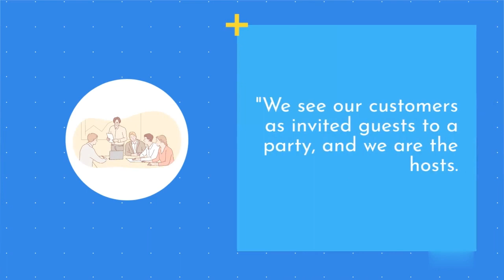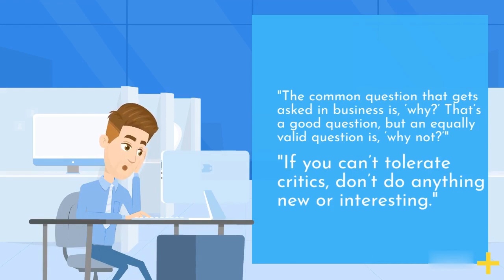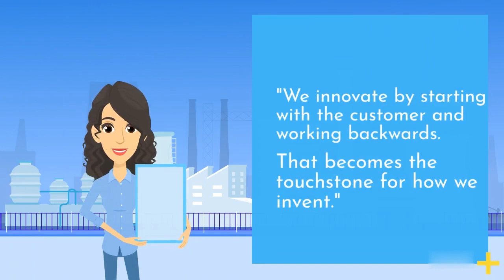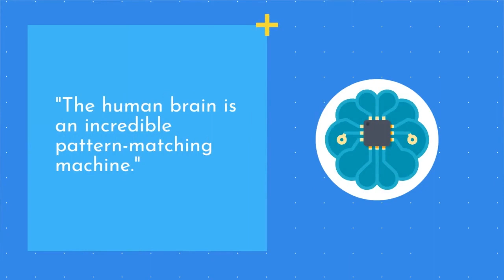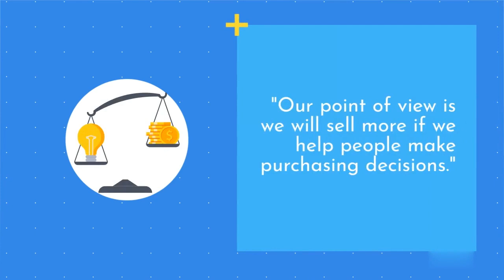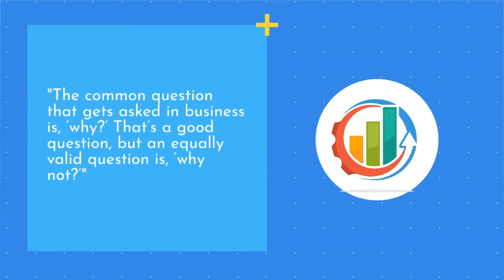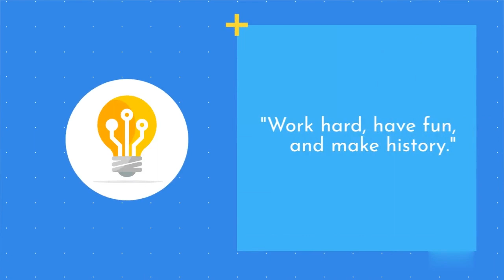Famous Quotes by Jeff Bezos